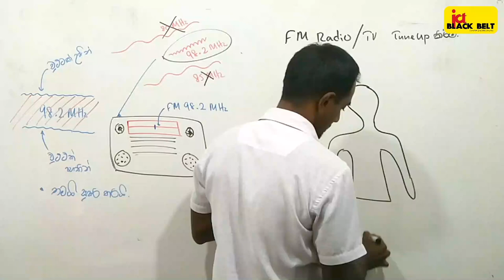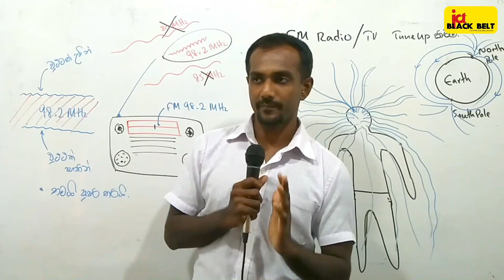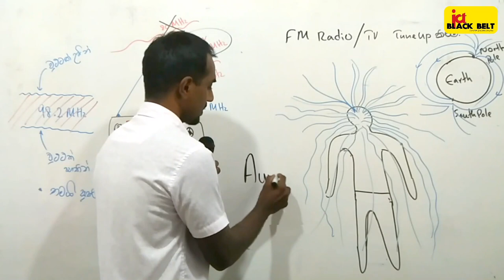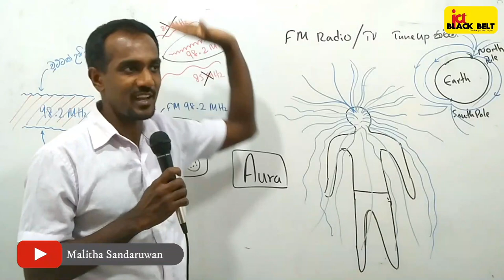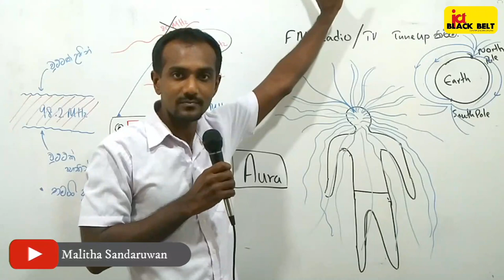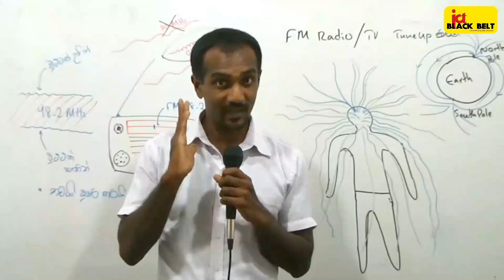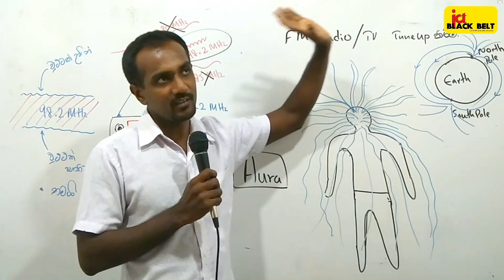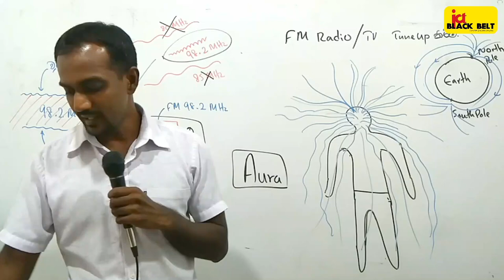Law of Attraction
විශ්වීය ආකර්ෂණ නීතිය